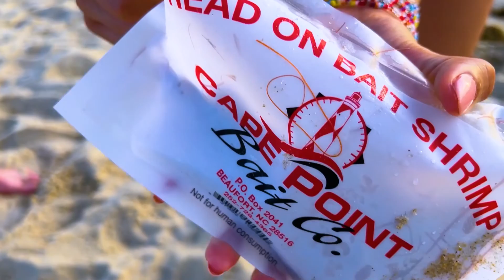Beaches of Nags Head | OBX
Beaches in Nags Head, NC // The Outer Banks

Special Guest Cinematographer: Otto
He really likes those canted angles lol. I should invest in a Max Lens Mod.

Also, I realized that some of you might be asking, "Who is Beebo?" In the dialogue at the end of this video, Beebo's name is mentioned; and at the time of this video's post, Beebo has not been identified. She is the other dog that can be seen along with Otto in my earlier video at the Wright Brothers National Memorial video, which you may view at this link:

Cameras: iPhone 13 Pro Max, GoPro HERO10